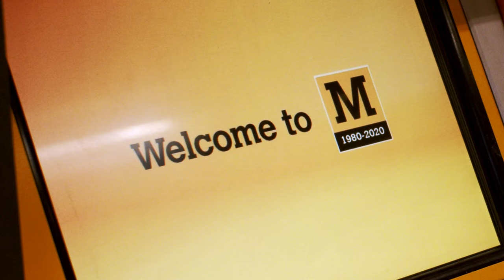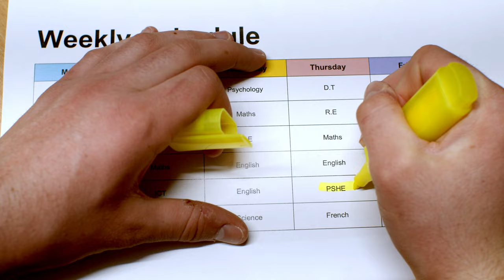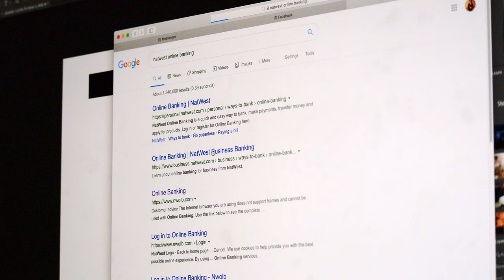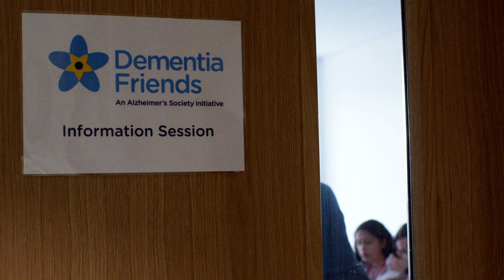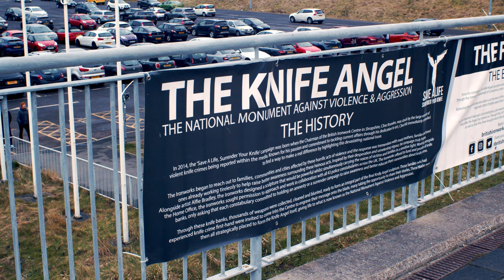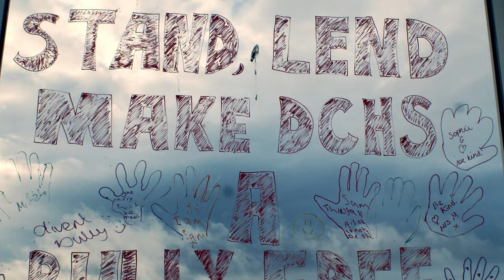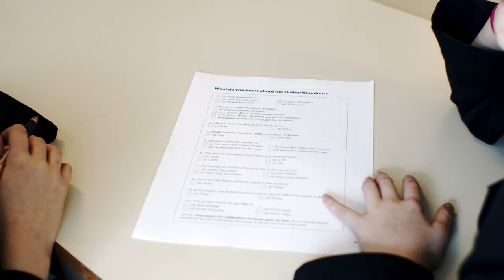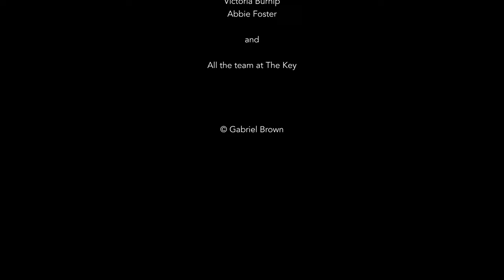What Comes Next?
PSHE, life skills lessons, sex education, the names go on. How does a subject so important to the growth of young people not even have a clear title? And that's just one change to be made.

Directed by Gabriel Brown and supported by The Key and the Virgin Money Foundation.